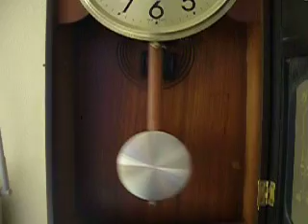Pendulum_Clock.AVI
Old Pendulum Clock